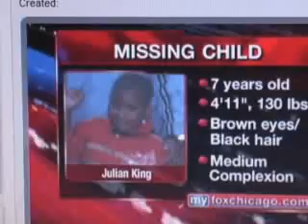jennifer hudson Suspect in Custody